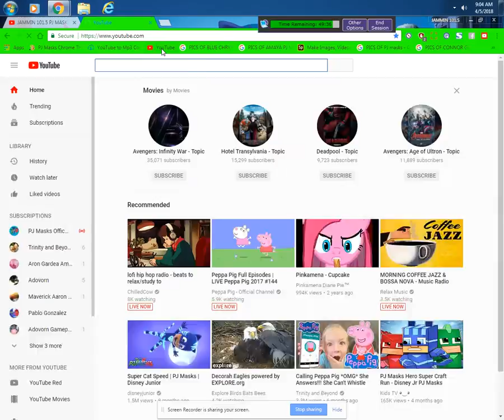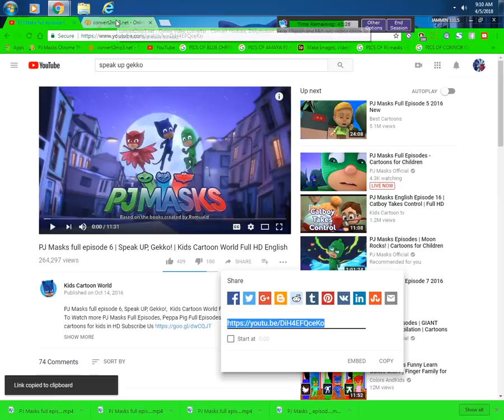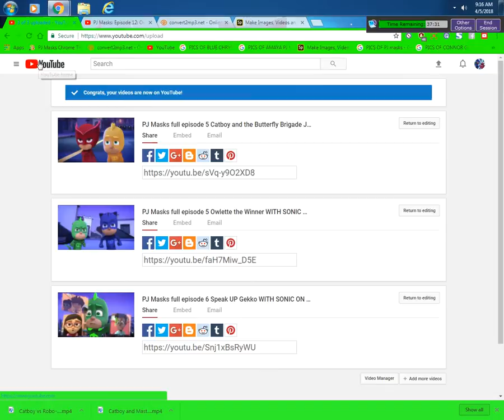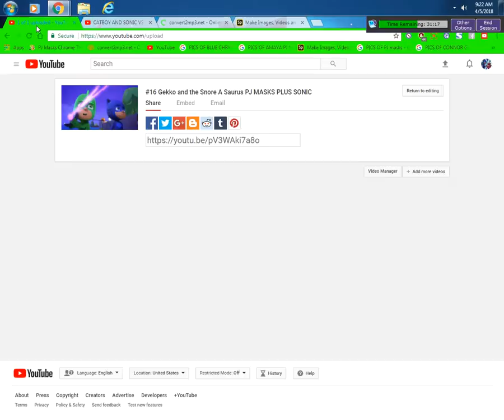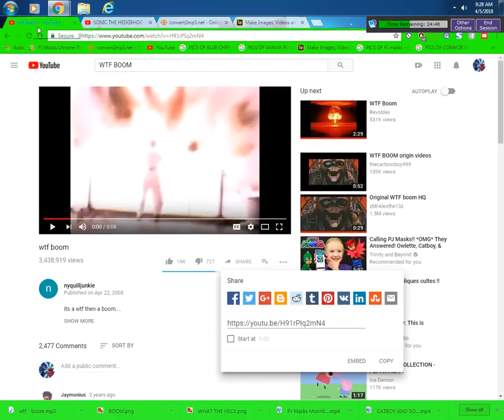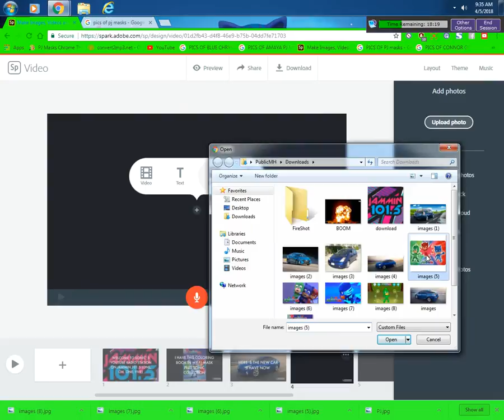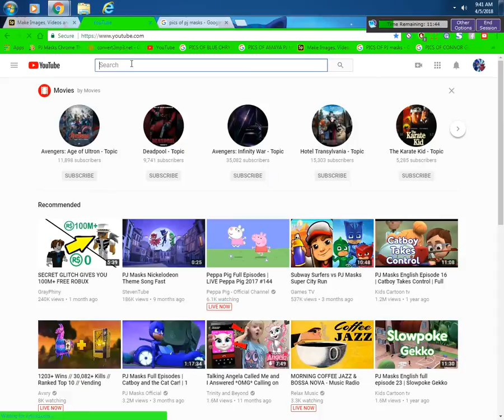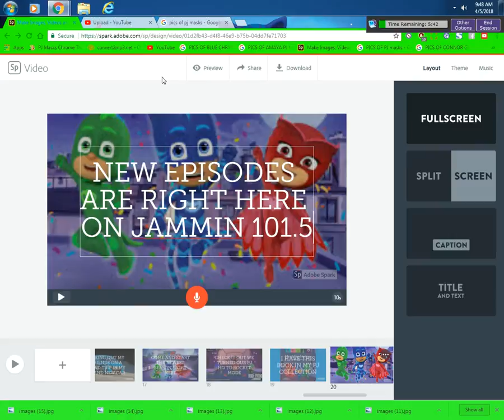Copy of JAMMIN 101.5 SCREEN RECORDED ON THIS DAY THURSDAY APRIL 5TH 2018